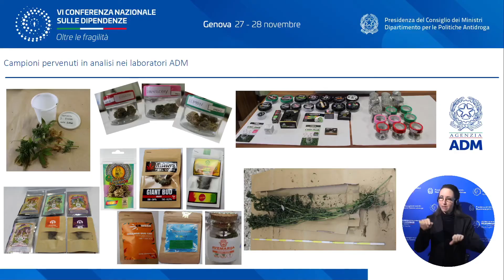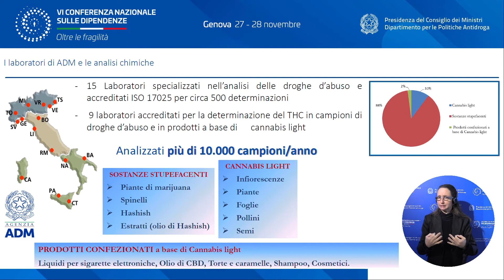Genova: VI Conferenza Nazionale sulle dipendenze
Il direttore dell'Ufficio giochi numerici e lotterie,  Stefano Saracchi, è intervenuto in rappresentanza di ADM alla VI conferenza nazionale sulle dipendenze, organizzata dalla Presidenza del Consiglio dei Ministri.
Nel suo contributo ha evidenziato le attività  dell'Agenzia delle Dogane e dei Monopoli in materia di contrasto all'ingresso di sostanze stupefacenti nel territorio della Repubblica e all'utilizzo dei propri laboratori chimici per i test sui prodotti immessi in consumo per scopi medici.